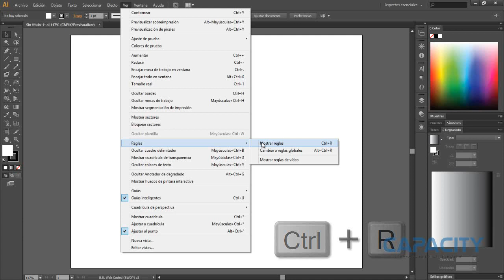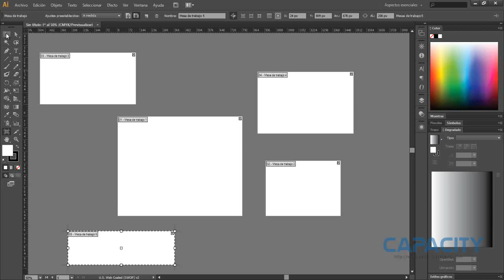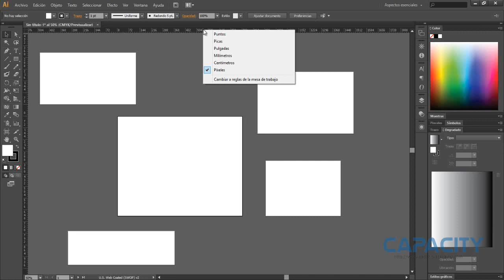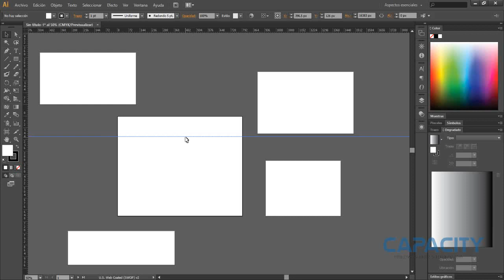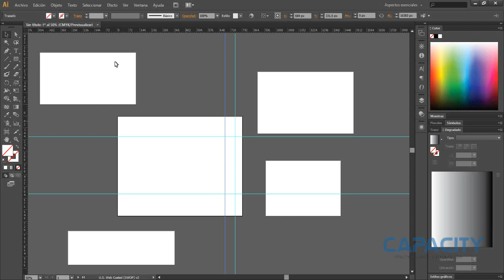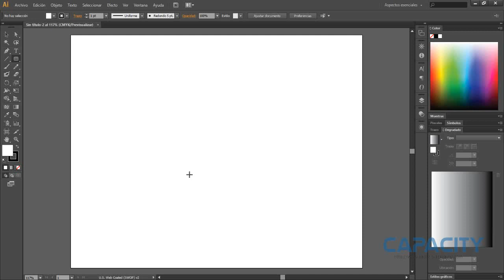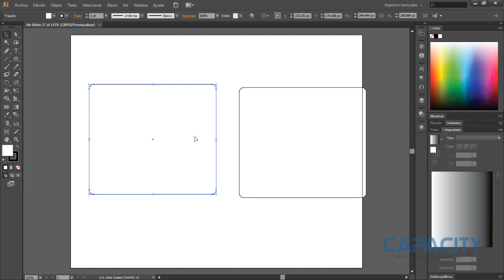Curso de Adobe Illustrator - Reglas Guías y Cuadrícula - Lección 7/9 - CAPACITY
Adquiera las lecciones teóricas y prácticas para lograr manipular imágenes vectoriales con el software líder de la industria: Adobe Illustrator. Con este curso usted podrá editar, manipular y crear imágenes vectoriales para enriquecer sus proyectos, totalmente desde cero. No necesita tener conocimientos previos.